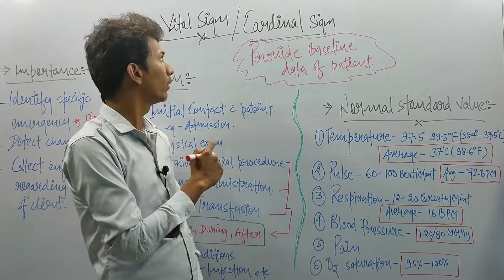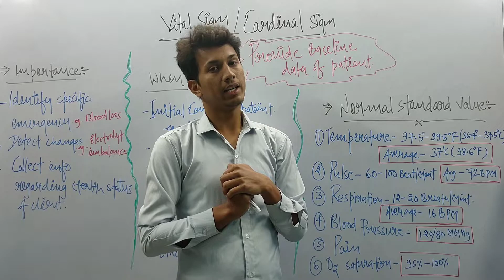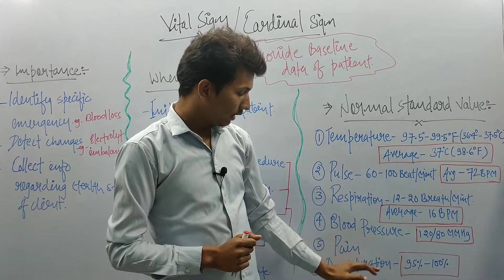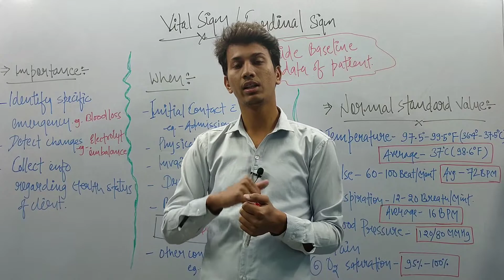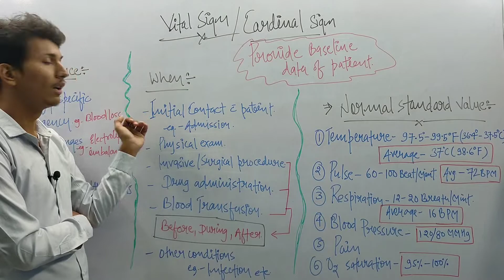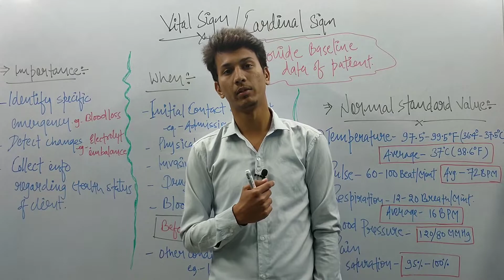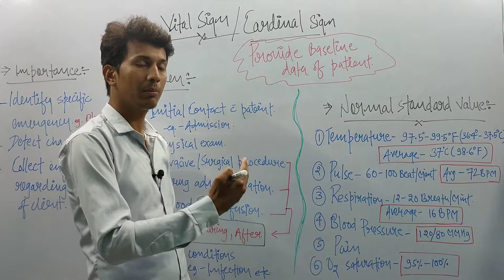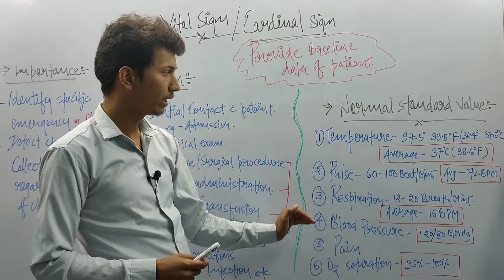Vital Sign For GNM/B.sc Nursing/Paramedical